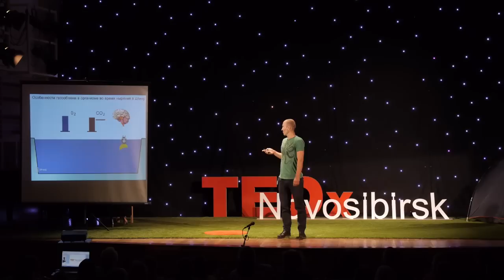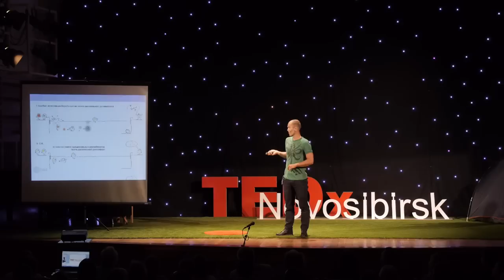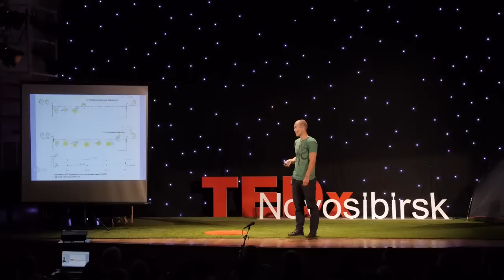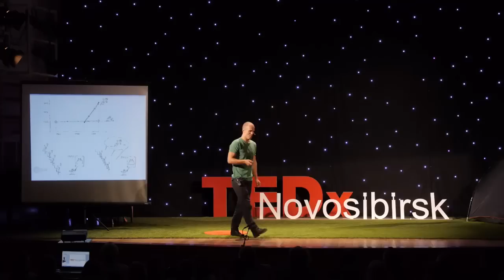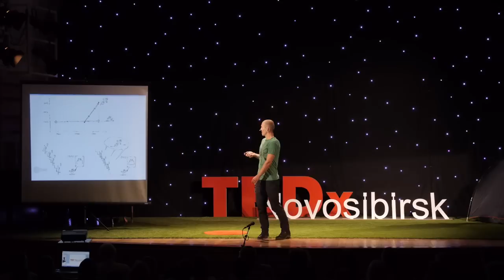Living without breathing | Alexey Molchanov | TEDxNovosibirsk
Alexey explores paradoxes of freediving, science behind it and shares why it's probably the best kind of sport for those living in megapolis.

Russian champion freediver, five time world vice-champion, and world record holder in freediving. His mother, Natalia Molchanova was also a freediver.